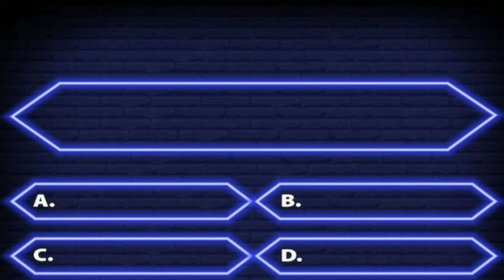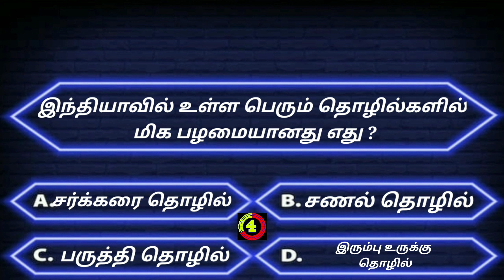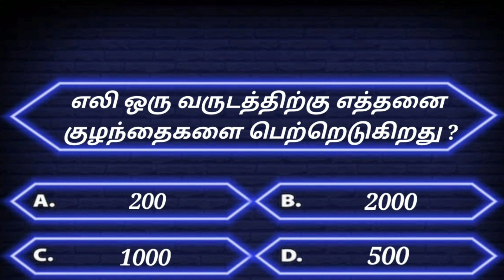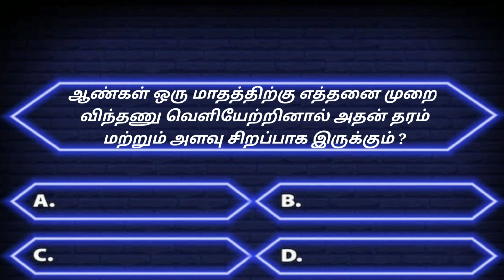Quiz! gktamil interestinggkquestions quiz